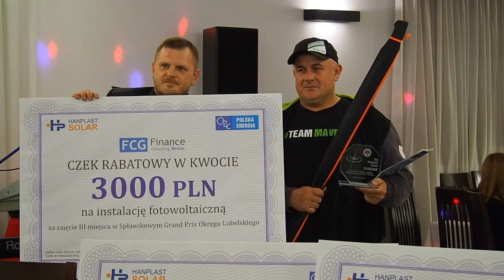Zakończenie 2018 Spławikowe Grand Prix Okręgu Lubelskiego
Spławikowe Grand Prix Okręgu Lubelskiego